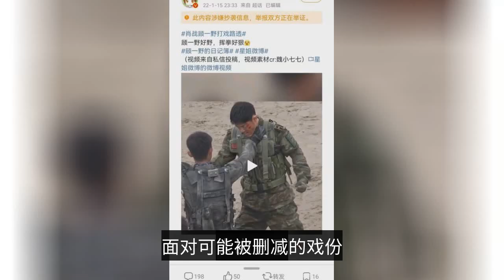Xiao Zhan's face was beaten and deformed, Huang Jingyu fans questioned the use of doubles: burying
Ace Force" is also coming to the end and ushering in the grand finale. Although ace troops to the end of the end, but the spirit of this, but has been flowing down, in our real life, can see. Xiao war eat Gu Yino bonus more than the role inside this drama, the most out of the circle is probably Gu Yino. Because, Gu Yino is real enough, and he is bent on only wanting the troops to get better and better. I feel that this is also the ambush in the play, especially to see that he has no purpose to pay a lot of people very emotional, which is what we are now missing. And not to honor to show themselves, see his efforts in the battlefield, and the safety of his comrades to see more important than their own feelings themselves to be infected, this is the most admirable jun people, feel that this drama really look once will have different feelings. Ace of troops ending to see the middle-aged Xiao war Gu Yino, from teenager to middle-aged! Each stage of Gu Yiyano have that stage unique charm, middle-aged Gu Yiyano more mature! The style of the year is not reduced! Because of Gu Yiyano, Xiao Zhi Zhi ate a lot of dividends in this drama, too out of the loop. Faced with the possibility of being cut scenes, when others loosely interpreted, Xiao Zhan in figuring out the stress reaction to eye injuries, in not using a body double to withstand a blow to the head, in figuring out the inner struggle of the character, in deadlocking the micro-expressions of the mouth after growing old. An excellent character, an actor who is dead set on performing details, a creative flow double strong fan base, Gu Yiye's big out of the loop, not at all accidental. So, just don't be surprised that all the dividends of this drama are eaten by Xiao Zhan, he is worthy of all the dividends this drama can produce. So, eat more dividends, also caused some uncomfortable voices, want to from other aspects, overwhelm [Gu Yiyano]. Xiao Zhan understudy? Especially, when a drama military drama, the word stand-in, and still on the flow, the topic came up. Start a variety of voices say, flow stand-in, more is the fight scene stand-in flow out, then there will be so many people siege, began to say, look at the seniors, which one is not a real fight, a little injury, a variety of publicity. So, when Xiao Zhan linked to the body double, will certainly attract scolding. However, rumors Xiao battle with a body double direction wrong, because in the video, we see is Xiao battle knotted to take a punch, the face is almost deformed, to have such a real effect ah. But it is pulling down the operation so ah, pulling Xiao war under the operation of the body double, really unwise, after all, no matter how you look at it, Xiao war was beaten is a real fight ah, and not only was beaten scene, in the blasting scene, Xiao war also did not use a body double ah. The stand-in, pulling Xiao down, is not only unethical, but also pulling the wrong person. Let the real dedicated traffic chill. The above is (the second circle of friends) all content, welcome in the message area below message comments Oh ~ to understand more entertainment information, please pay attention to (the second circle of friends)! This article was first published by the author of the hundred (second circle of friends), without permission may not be reproduced!